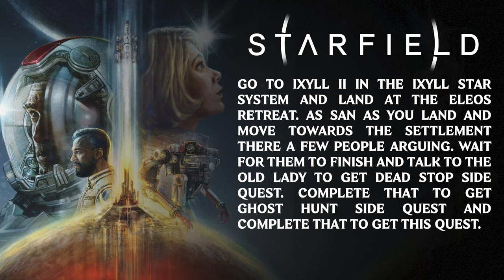PEACEMAKER | SIDE QUEST | STARFIELD WALKTHROUGH [4K 60FPS]